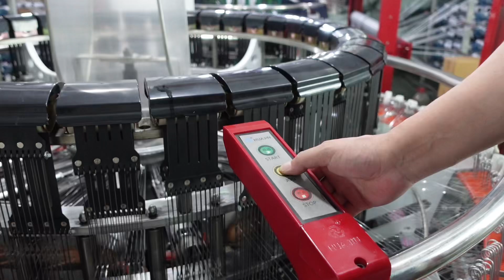High Speed Flat Cam Six Shuttle Circular Loom LF-6